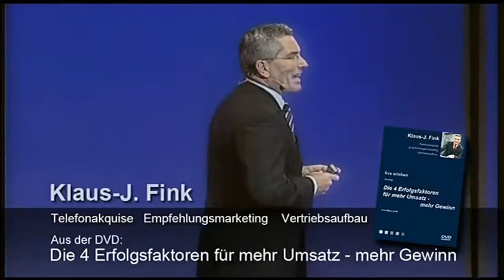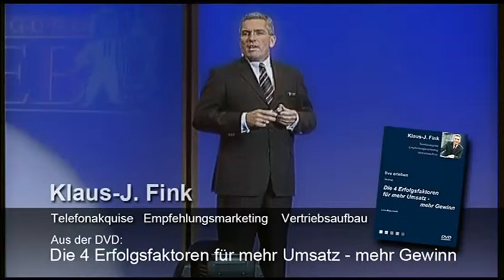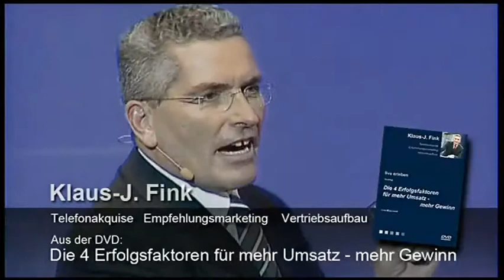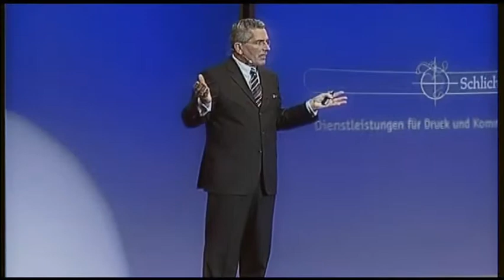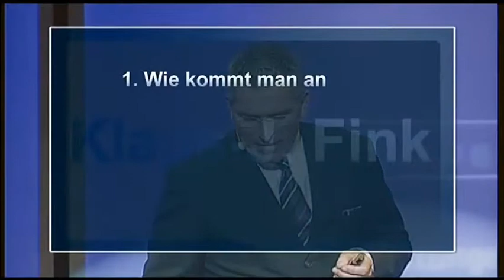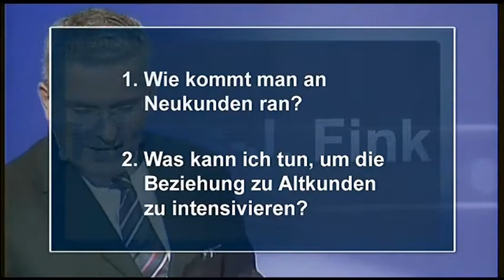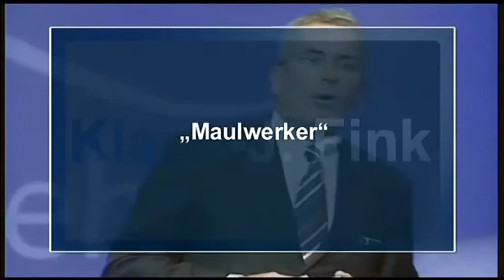Best of Vertrieb 2013 - Klaus J. Fink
Teaser von Klaus J. Fink für Best of Vertrieb am 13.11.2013 in der Dortmunder Westfalenhalle.